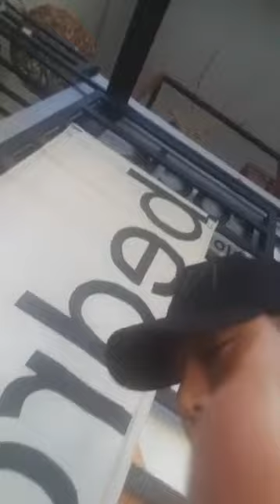ให้ไลค์ให้เลิฟเฮีย ::เป๊ก ผลิตโชค:: ซ้อมร้องเพลง Uptown Funk ของ Bruno Mars กับ แพรว คณิตกุล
เป๊ก ผลิตโชค ซ้อมร้องเพลง Uptown Funk ของ Bruno Mars  (มีต่อ) กับ แพรว คณิตกุล ระหว่างขับรถไปซ้อมเพลงขึ้นคอนเสิร์ตที่สวนน้ำไดโนซี เวิร์ล์ด พาร์ค จังหวัดพังงา วันอาทิตย์ที่ 19 มีนาคม 2560 ในคลิปเป็นวันศุกร์ที่ 17 มีนาคม 2560 เป็นวันรุ่งขึ้นหลังจากถูกถอดหน้ากาก รายการหน้ากากนักร้อง

กรุณากดติดตามและsubscibe channel :) แนะนำช่องทางติดต่อสื่อสารกับเป๊ก ผลิตโชคให้ตามไปฟอลโล่อัพเดทข่าวสารต่างๆเกี่ยวกับเป๊กและผลงานเพลงจากเป๊ก :D

ช่วยกันจ้างงานและสนับสนุนผลิตกันนะคะ
ช่องทางการติดต่อสื่อสารกับเป๊ก ผลิตโชค
อินสตาแกรมเป๊ก ผลิตโชค

อินสตาแกรมแฟนคลับเป๊ก ผลิตโชค
เฟซบุ๊คแฟนคลับเป๊ก ผลิตโชค
ทวิตเตอร์แฟนคลับเป๊ก ผลิตโชค

เครดิตคลิป: FBเป๊ก ผลิตโชค